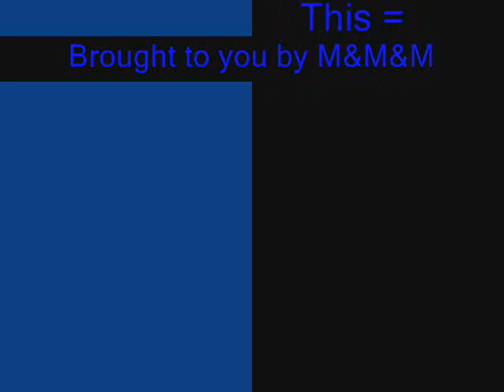"Free Time"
wow...way bored dude. just a few friends over nothing better to really do around here but mess around =p have fun, hope ya get tons of laughs lmfao XD